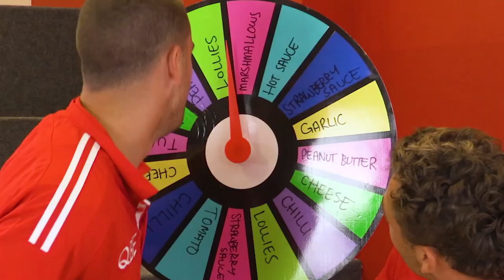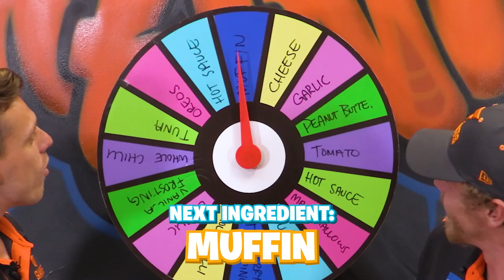MYSTERY WHEEL OF TACO CHALLENGE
Stepping into the Mystery Wheel of Taco Challenge today we have
Adam Kennedy & Tommy Sheridan from the GWSGIANTS
Tom Papley & Will Hayward from the SydneySwans
Who had the WORST TACO made for them?? Let us know!

What should we do next? Let us know!!

FOOTY, CRAZY CHALLENGES, GAMING, & MORE!

🏆Check out of some out greatest hits!! 🏆